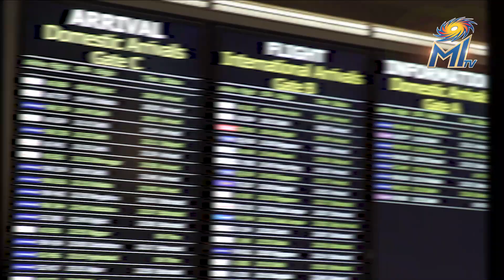Head Coach Check-In | Mumbai Indians | IPL 2019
Mahela Jaywardene - "It's not going to be easy but the boys will have fun."

Our Head Coach is in town.